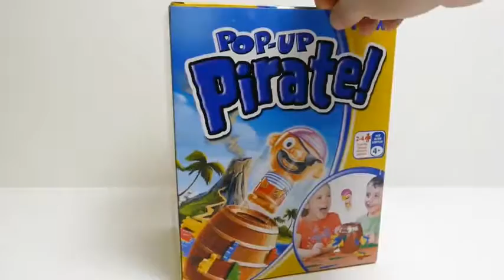Tomy Super Pirate Pop Up Pirate Game